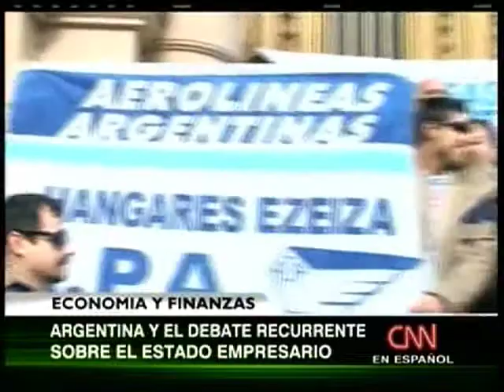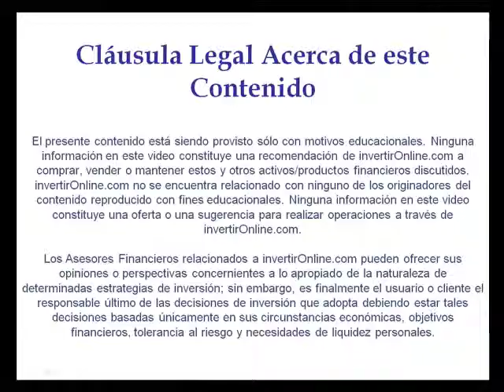Nuevos cruces por Aerolíneas Argentinas antes de las elecciones legislativas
Las negociaciones entre el Gobierno argentino y el grupo español Marsans por la nacionalización de Aerolíneas Argentinas podrían tener "novedades" a corto o medio plazo, afirmó el ministro de Planificación, Julio de Vido.

Tras participar en la apertura de la I reunión de Cámaras de Comercio españolas en América Latina, De Vido declaró a la prensa que las conversaciones para superar el conflicto "no están terminadas".